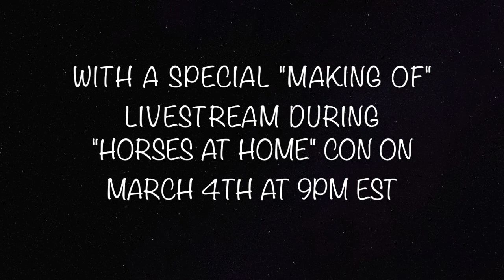"Luna's Therapy Visit" Teaser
Coming out on March 3rd!
With a "Making Of" Livestream panel during "HAHcon" on March 4th.